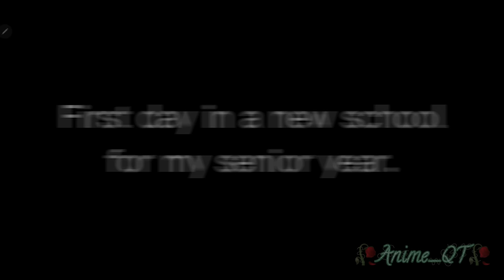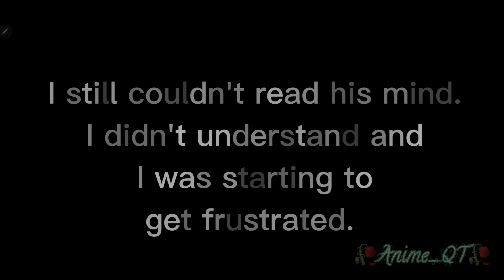🍷~Mind-Reader~🍷 BL ♤Gay Gacha Club♤ ☆Gay GCMM☆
ooof 😩

Hello I'm Anime_QT or u can just call me Ani^^
I post mostly Gay gcmm's or memes ECT anything to keep you guys entertained ^^
🌸I post at least once or more a month
🌸I am female so she/her pronouns
🌸I am not part of the LGBT community but I full on support it ❤️
🌸Yes Ik my oc is a boy but it's just for fun lol
🌸I do not tolerate hate towards my channel in my comments or towards my subscribers and supports, comment will be deleted
🌸I would very much appreciate fan art of my OC's or characters of a specific GCMM
🌸I also sometimes post memes
🌸Please have a good day or night
Apps I use ✨
Gacha club
Ibis paint
Capecut
Vidma
I don't have any socials yet nor a discord server
so if u see me have one it's an imposter :)